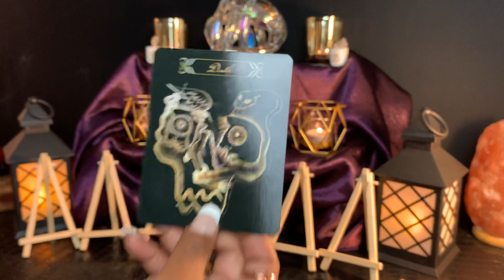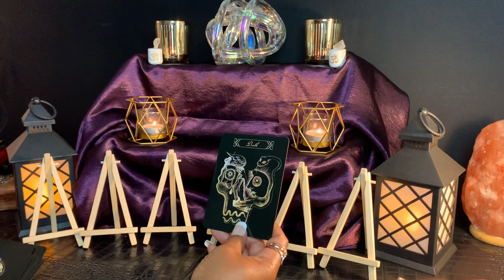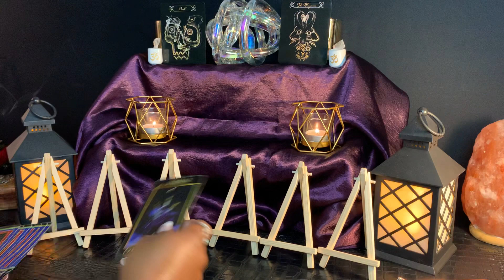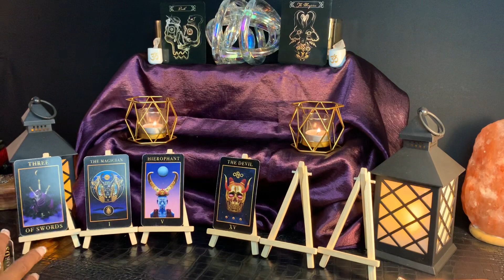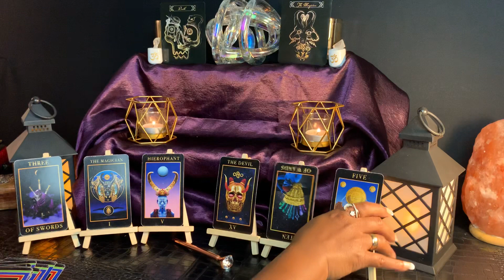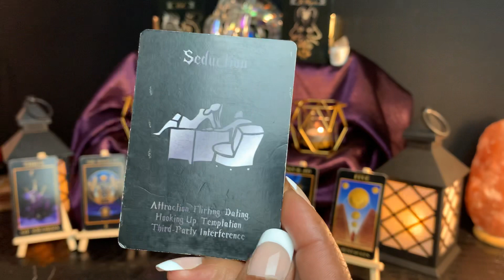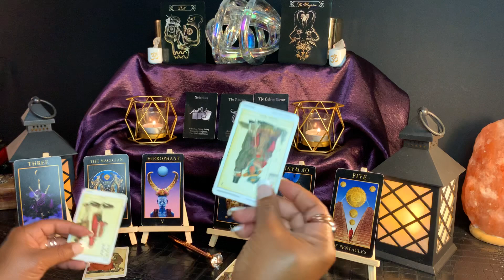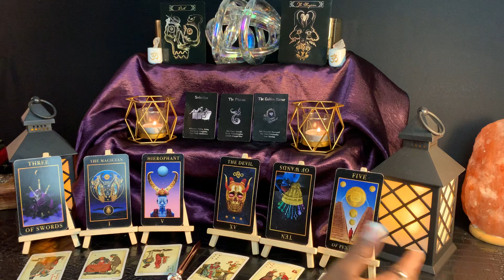LEO ~ "They’re Full Of Regrets” NOV 8th -14th WEEKLY TWIN FLAME/SOULMATE TAROT READING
303 High Priestess Tarot LLC is not qualified to give any legal, financial, or medical advice to clients and accepts no liability or responsibility for any action a client or subscriber chooses to take